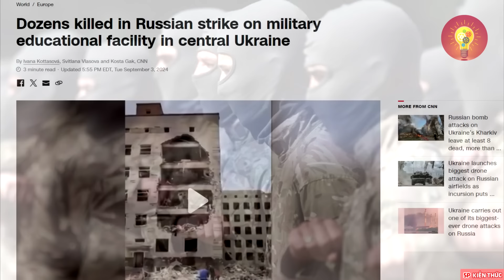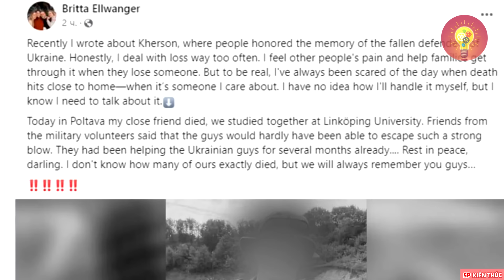NATO thương vong nặng sau vụ tập kích của Nga vào Poltava ! - 5P Kiến Thức